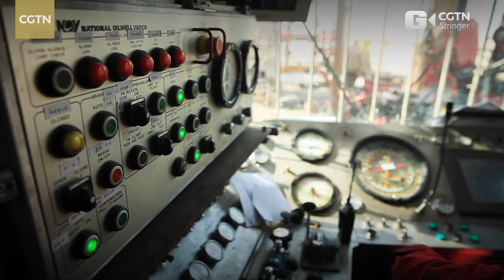Voices from Afar: What is the daily work of drilling crews in Saudi Arabia?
China Petrochemical Corporation (Sinopec Group) held an online open day event focused on the company's sustainable development on September 11 in Saudi Arabia. The event showcased Sinopec Group's four-year 3-D geophysical detection project in that country.